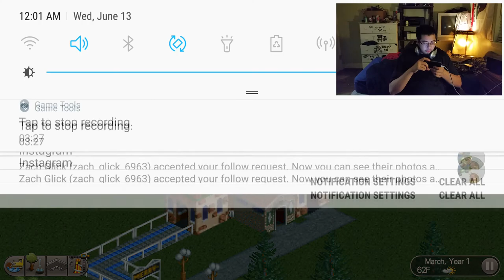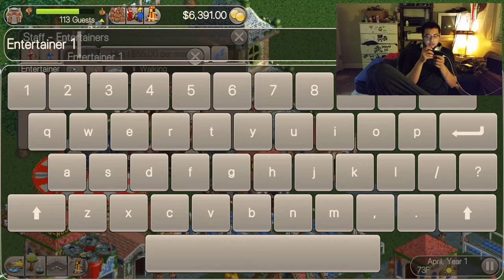RCT Classic - Android Gaming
Ahh, nostalgia. There isn't anything like the feeling of playing an old game from my childhood. Especially on my phone! Lord Astral out